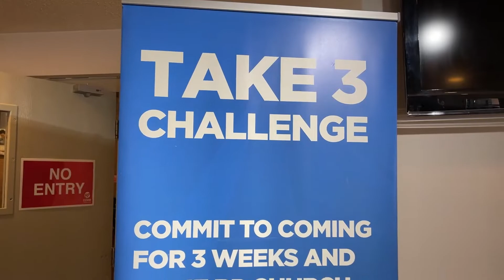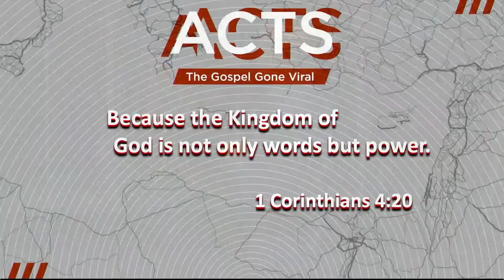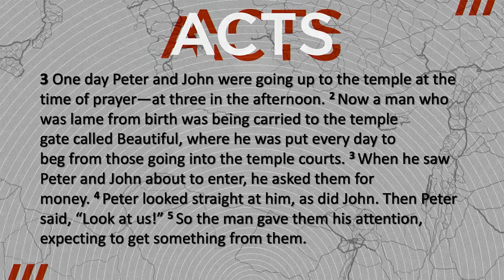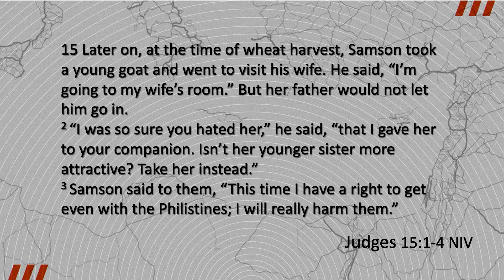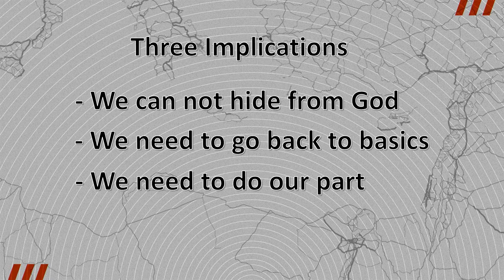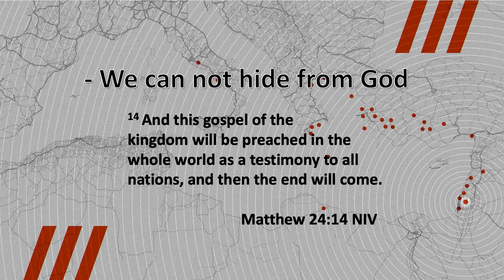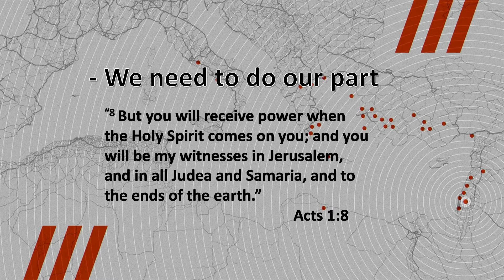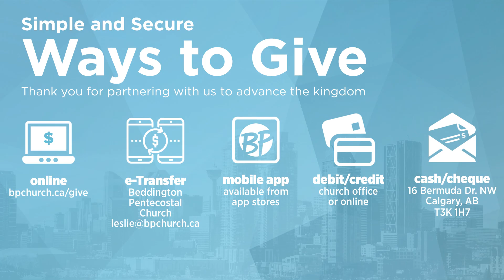Weekend Service, 9am | February 13, 2022